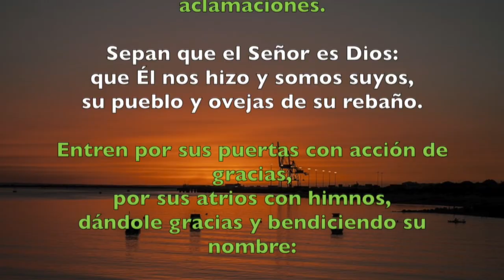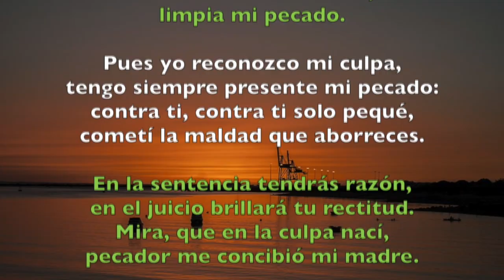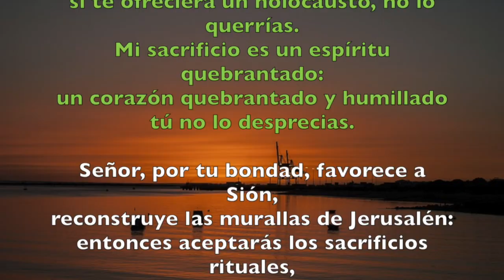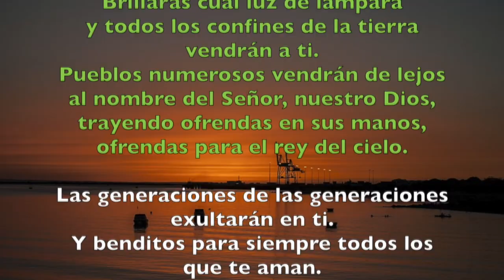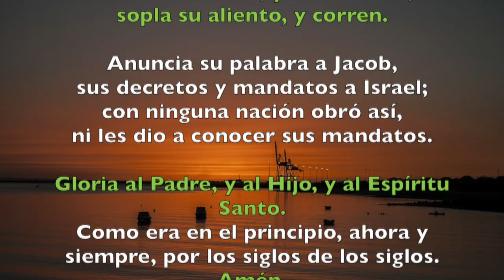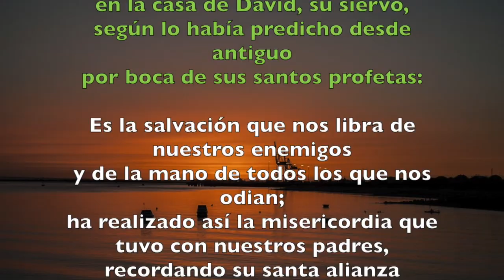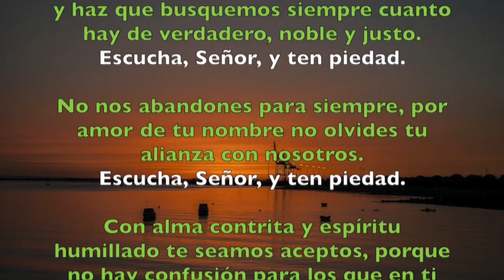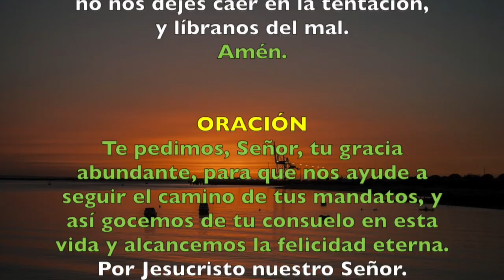Oración de la mañana (Laudes), VIERNES XXVIII semana del T. Ordinario | Padre Sam